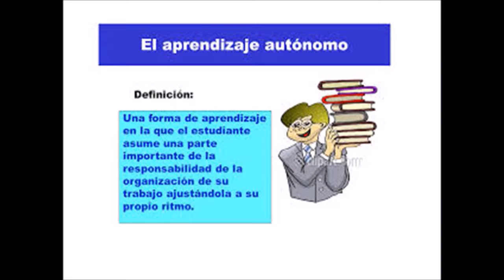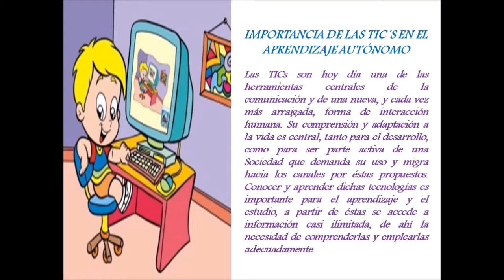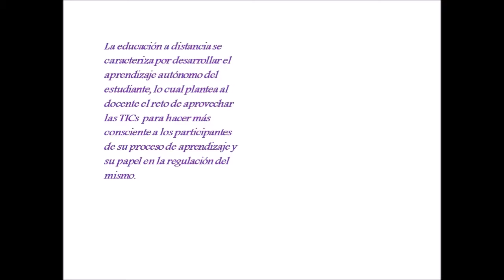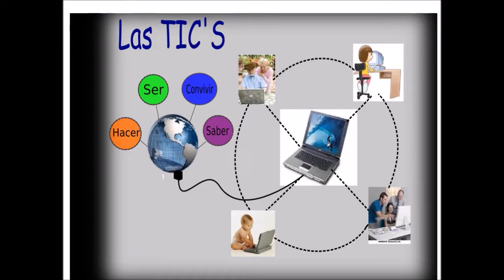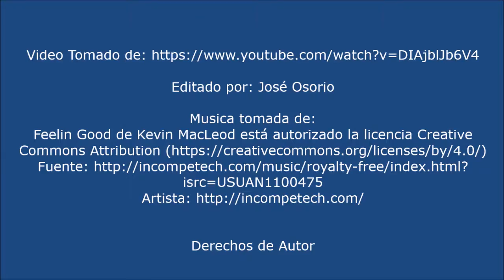Aprendizaje Autonomo Diplomado Docencia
Vídeo realizado para el diplomado en docencia de la Universidad de caldas, acerca del aprendizaje autónomo.